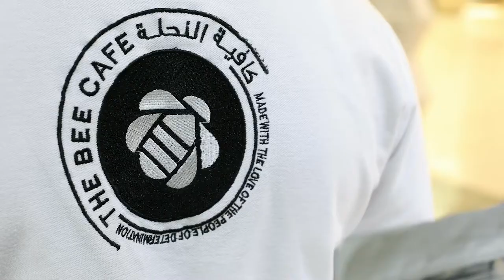Zayed Higher Organization for the people of determination – Bee Café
This was one of the most heartfelt experience with our production. Check the video above and check out how we captured the joyful look of accomplishments from the Team of the Determined.

Here to bring you an out of the box creative solution that is digitally communicated! and keep up with 9Yards creative journey!